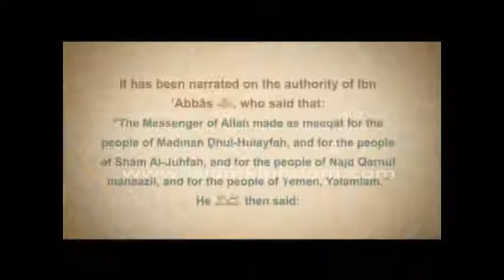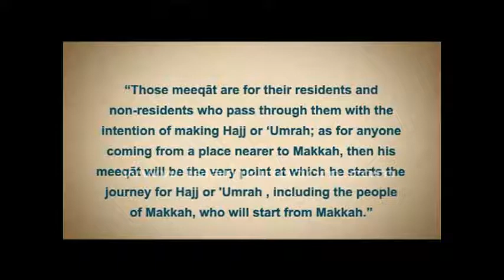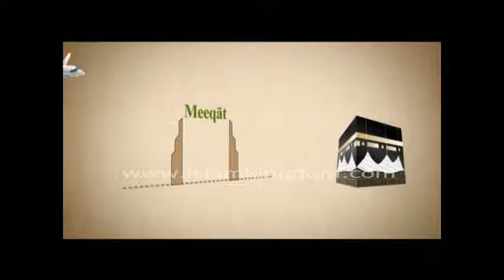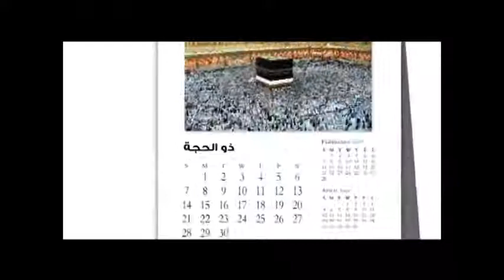Flight Schedule for Hajj 2017 hajj times